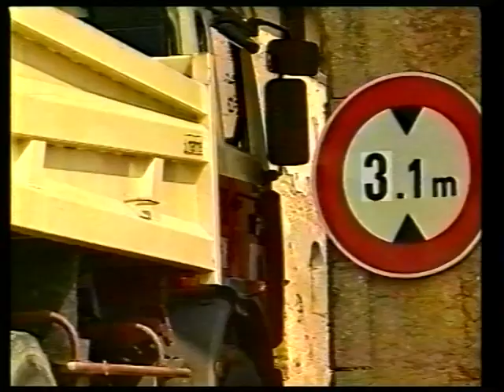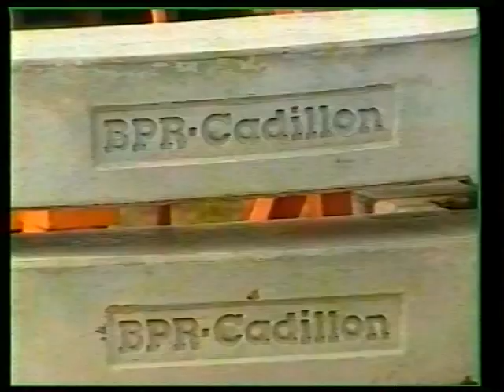Cadillon Chronoflash 25A - VTS 03 1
Montagevorführung Cadillon Chronoflash 25A Untendreher-Baukran.
Setup presentation of Cadillon Chronoflash 25A selferector crane.